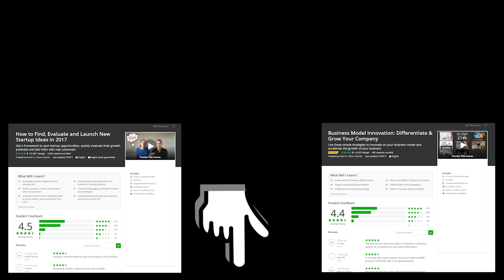Google Home is the Next App Store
Voice apps on Google Home and other devices will soon explode like mobile apps did on app stores. The business models might be very different though, but in my opinion it's a huge trend that you should watch closely.